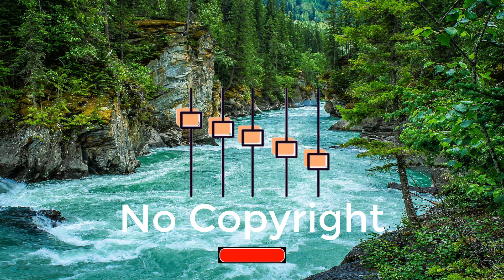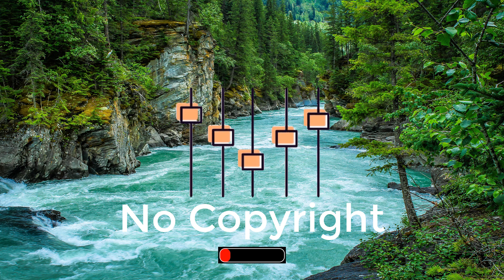Cybernetic by Tubebackr - No copyright music [NCM-RFM]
Cybernetic by Tubebackr (Deep House)

Video description for using this music (Copy & Paste)
Creative Commons — Attribution 3.0 Unported — CC BY 3.0
Music Distributed by NCM-RFM

🎵 Track Details:
Title: Cybernetic by Tubebackr
Genre and Mood: Electronic